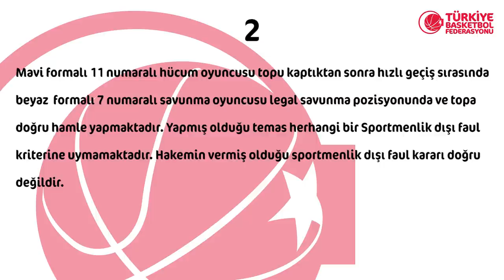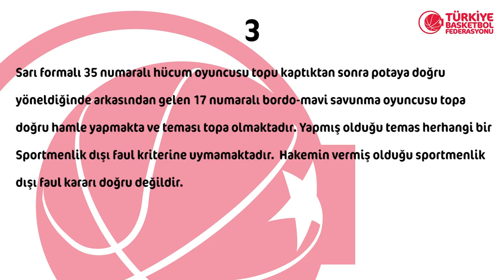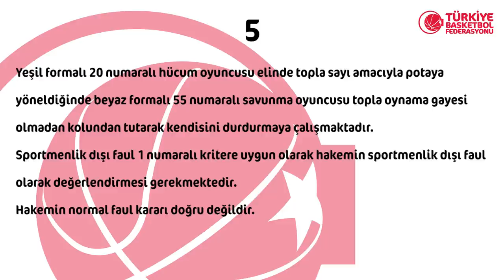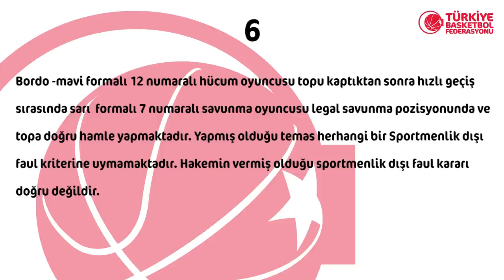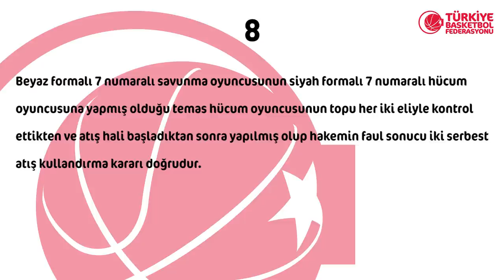Tahincioğlu Basketbol Süper Ligi 22.Hafta Pozisyonları ve Hakem Kararları